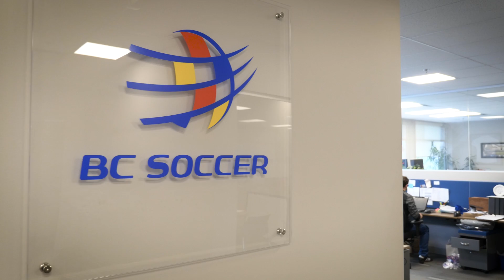BC Soccer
A short little video showcasing how BC Soccer supports their membership and how they help develop and grow the game of soccer in British Columbia